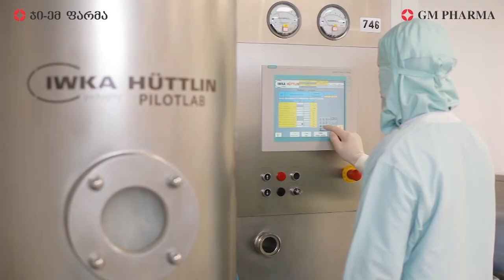A Conversation with Irakli Gilauri, CEO and Chairman of GCAP Board of Directors on Investments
Next will follow the outlook from the Chairman and the CEO of the Board of Directors of Georgia Capital - Irakli Gilauri. Irakli Gilauri was appointed CEO and Chairman on 24 February 2018. He also serves as a member of the Nomination and Investment Committees. Irakli Gilauri formerly served as the CEO of BGEO Group from 2011 to May 2018. He joined as CFO of Bank of Georgia in 2004 and was appointed as Chairman of the Bank in September 2015, having previously served as CEO of the Bank since May 2006. Prior, he was an EBRD (European Bank for Reconstruction and Development) banker. Mr Gilauri has up to 20 years of experience in banking, investment and finance. He served as Director of Georgia Healthcare Group PLC (now Georgia Healthcare Group Limited) from August 2015. Mr Gilauri also sits on the Supervisory Board of JSC Georgia Capital. Gilauri received his undergraduate degree in Business Studies, Economics and Finance from the University of Limerick, Ireland, in 1998. He was later awarded the Chevening Scholarship, granted by the British Council, to study at the Cass Business School of City University, London, where he obtained his MSc in Banking and International Finance. Here’s his perspective on investments, GCAP goals and more.

A Conversation with Irakli Gilauri, CEO and Chairman of GCAP Board of Directors on Investments, GCAP Goals & more.